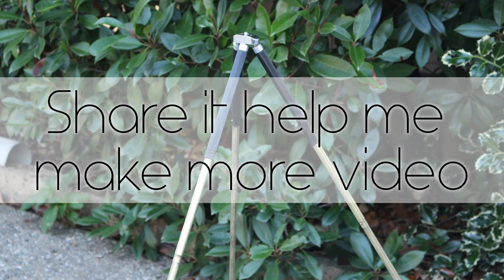Borghese - Tripod Restoration "Ising bergneustadt" made in Germany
The last time I was at the vintage fair I found this tripod.
I suppose it's 1950, but I'm not sure.
Still works perfectly, he needed only a bit of WD40.
I used sandpaper 600 grit to remove dirt and rust.

Now I can use it during my upcoming travels.

I hope entertained you, if I did, please help me growing this channel so I can make more!

Borghese